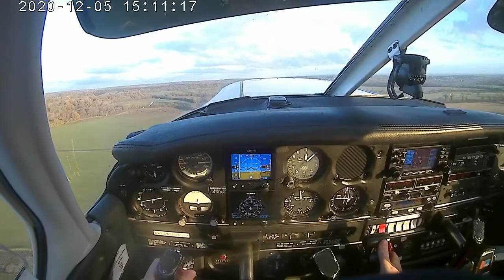⁽¹⁹⁾ Solo circuit-1, takeoff (📼 footage recording)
Takeoff for 1st solo circuit.